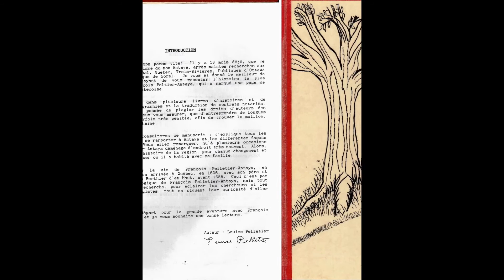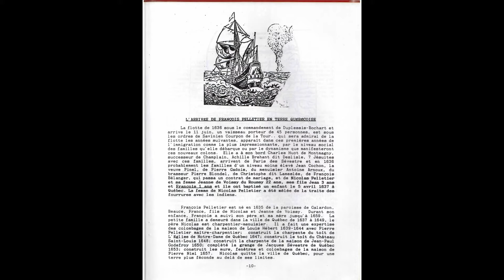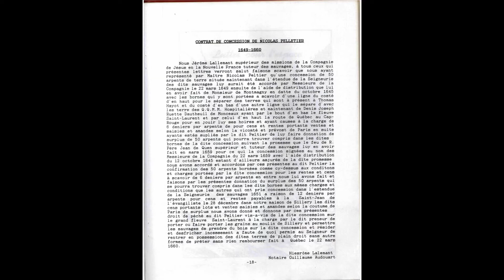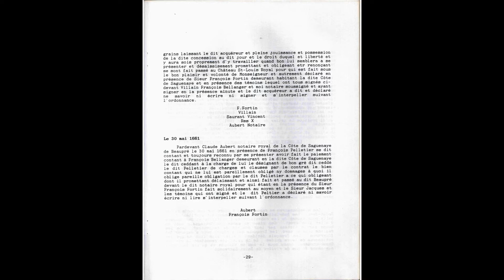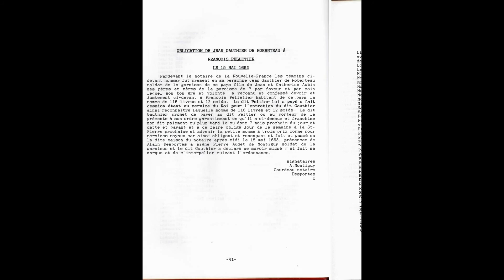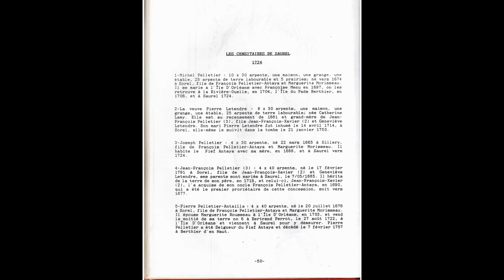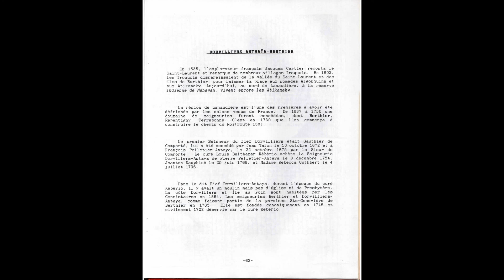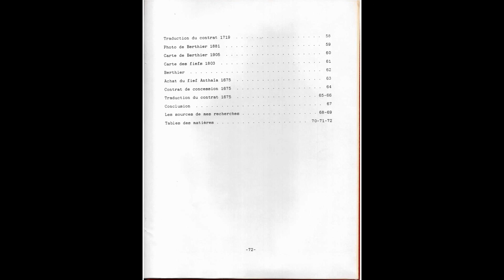François Pelletier dit Antaya par Louise Pelletier 25 août 1993